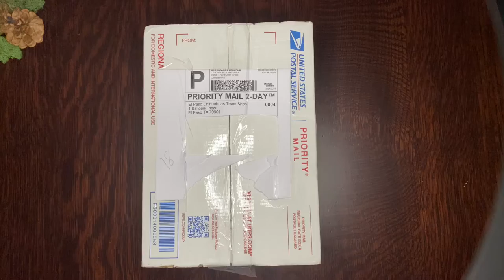El Paso, TX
Ordered on December 23, 2021. Received on December 30, 2021.